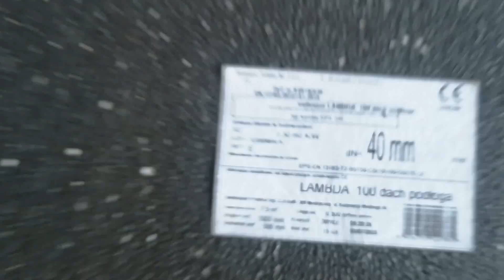Odc. 35. Styropian na podłogę plus instalacja ogrzewania podłogowego w starym domu...